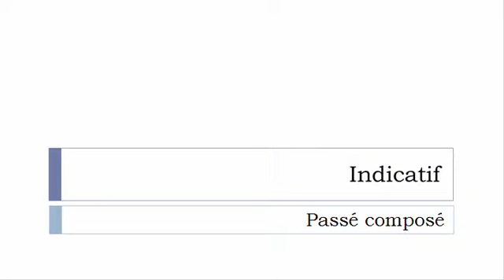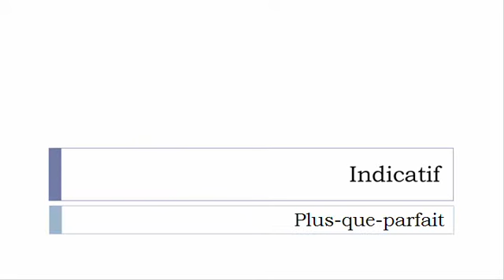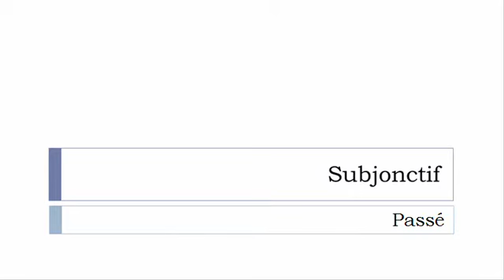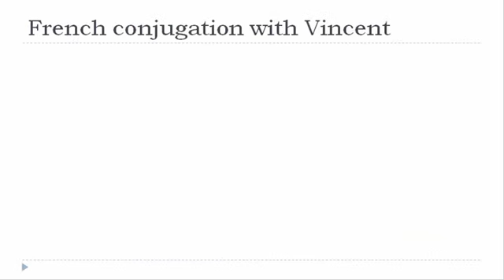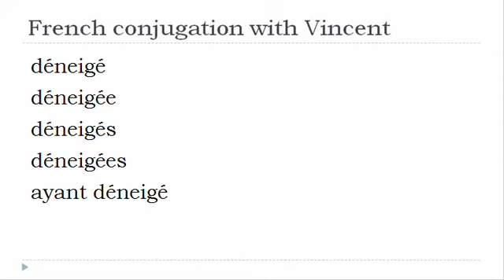French verb conjugation = Déneiger